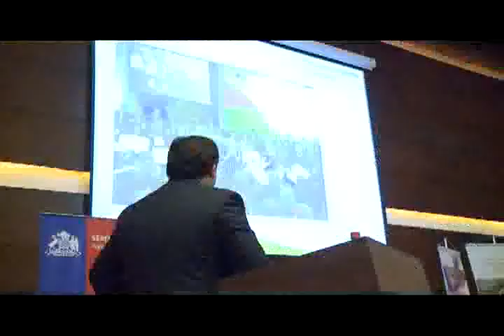Inserción femenina en Antofagasta Mineral fue abordada en seminario en Coquimbo